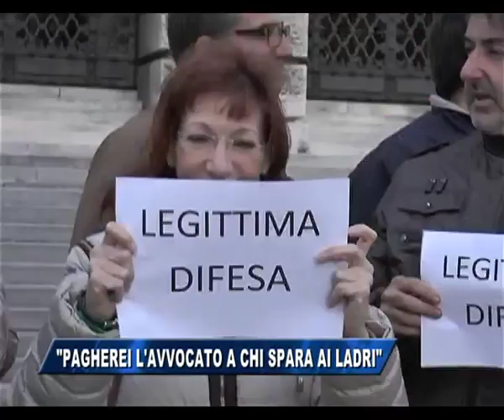22/10/2015 - ROBERTI: DA SINDACO PAGHEREI LE SPESE LEGALI DI CHI SPARA AI LADRI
IL NOTIZIARIO (giovedì 22 ottobre 2015) - Come Massimo Bitonci, il candidato sindaco a Trieste Pierpaolo Roberti annuncia che dovesse diventare primo cittadino offrirebbe il patrocinio gratuito a chi spara al ladro sorpreso in casa propria.